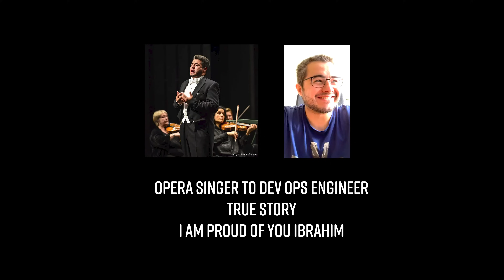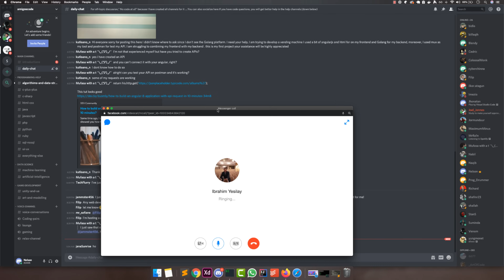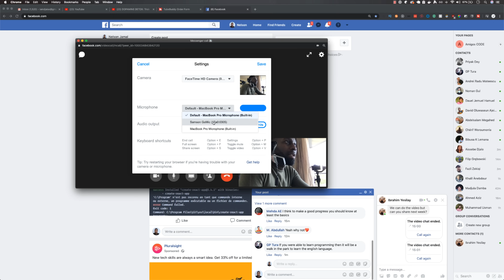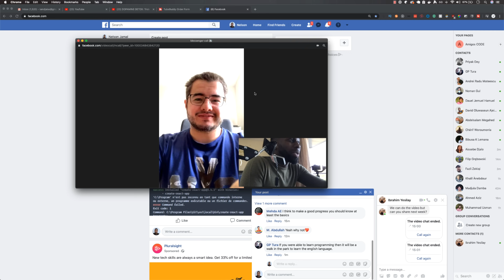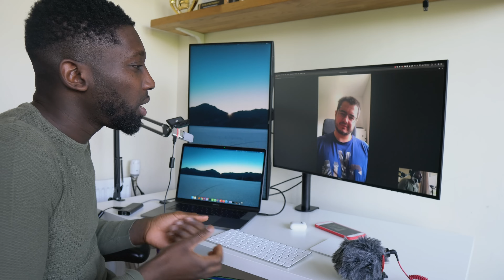Opera Singer to Software Engineer In Just 5 Months | 👏🏿Incredible 👏🏿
How I Became A Software Engineer In Just 5 months. From Opera singer to software engineer. Ibrahim was study 15 hours a day. During covid-19 crisis he was was determined and on a mission. This proves that you can also do it.

Keep on working hard and InshAllah you will achieve your dreams

🙊 Here are the goods for all my videos video:

► Recommended Books

Clean Code

Clean Architecture

► Camera Gear

- Iterm
- VsCode
- GoLand
- IntelliJ
- Sublime